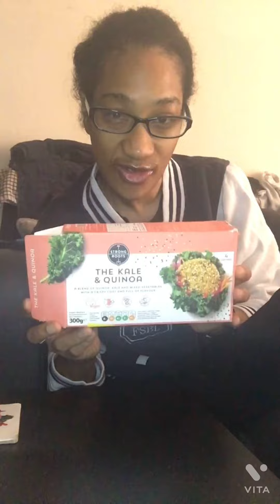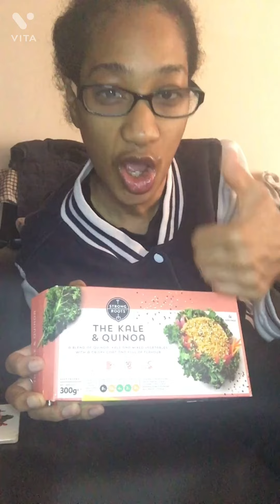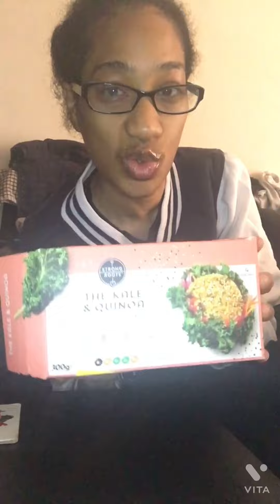kale burger review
Now, this video is of a kale burger and it is reviewing the burger which the host brought at a cut price in January 2022.

Also, since the hosts' health situation in 2020, her eating habits have been of a smaller range however the host likes to now lap up all the opportunities possible in life and try new things regularly.

Also, if you like this video please consider giving it a like and thumbs up and if one wants a more intimate feeling check out the hosts' podcast show called an audio diary a personal health journey where the hosts' talks about more intimate thoughts, and factual information based around her experience and to help other ladies, who may have womens' issues and gynaecological problems to date.